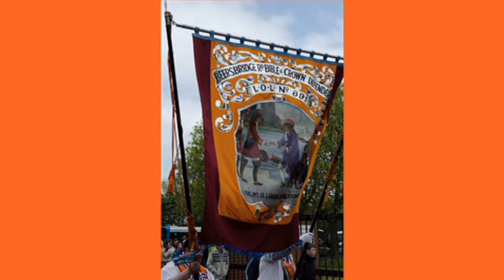balmoral.mpg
A slideshow of the Balmoral review loyalist parade at Ormeau park Belfast May 2012.